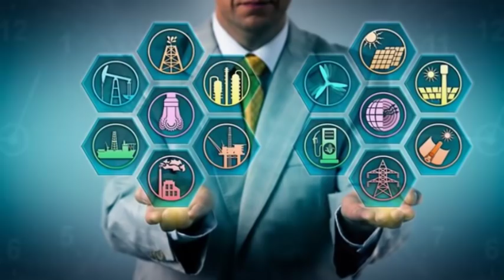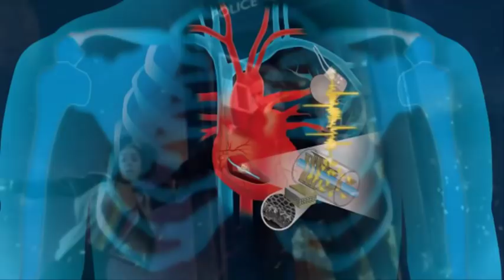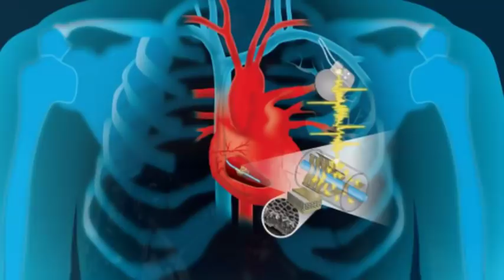Unbelievable Future Technology !| പക്ഷെ Cyborg നെ ഭയക്കണം | Future Technology Episode 1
Unbelievable Future Technology ! നിമിഷ നേരം കൊണ്ട് ലോകത്ത് എവിടെ വേണോ പോകാം | പക്ഷെ Cyborg നെ ഭയക്കണം Future Technology Episode 1